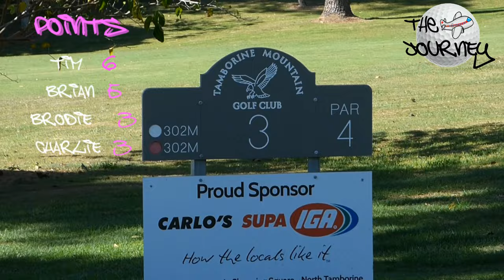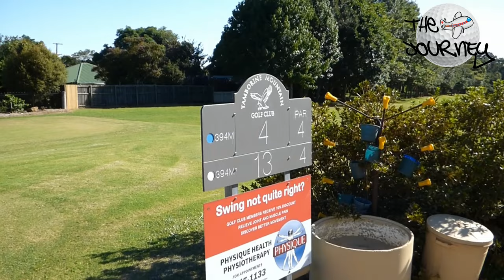TAMBOURINE GOLF VLOG - The String masters PART 2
FOLLOW THE GUYS FROM THE JOURNEY THROUGH SOCIAL GOLF AS THEY Q&A, REVIEW, INTERVIEW, VLOG AND HAVE FUN IN SEARCH OF THE ULTIMATE PRIZE!!!